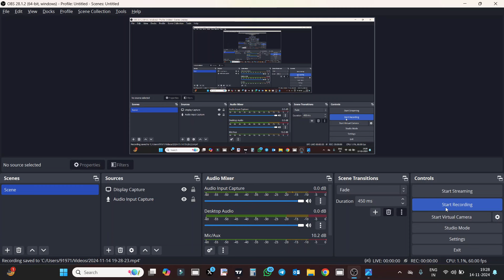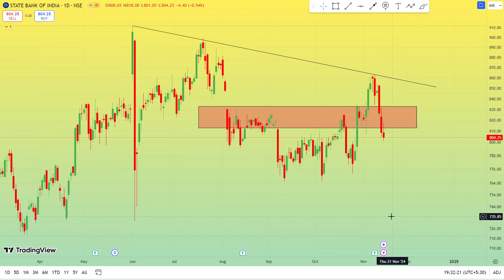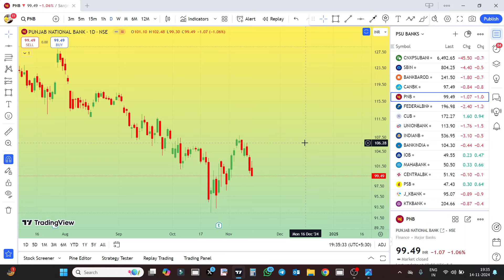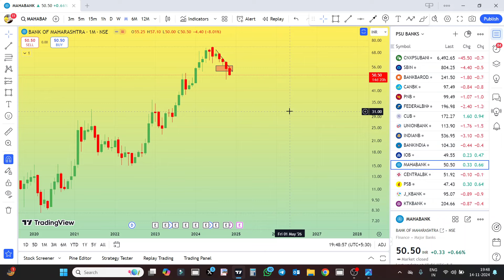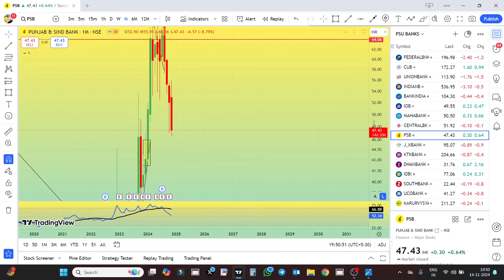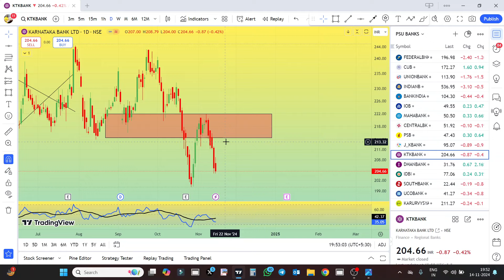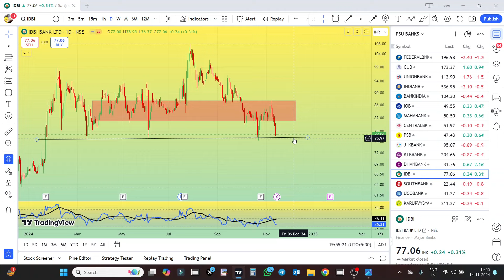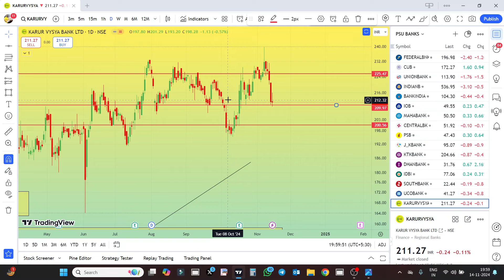PSUBanks 🚨| क्या यही समय है निकलने का❓| SBIN | CENTRAL BANK | PNB | MAHA BANK | INDIAN BANK | CUB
👉JOIN BACKUP PLATFORM TO CONTINUE WITH US IN FUTURE 👇📊

👉 OPEN FREE ACCOUNT WITH LINK IN UPSTOX AND GET FREE ACCESS IN SEPARATE GROUP

Nifty Analysis
SBIN STOCK
SBIN SHARE
CANARA BANK SHARE BREAKOUT
CANARA BANK SHARE RESULT
CANARA BANK SHARE TODAY NEWS
CANARA BANK SHARE TARGET
CANARA BANK LONG TERM TARGET
FEDERAL BANK SHARE BREAKOUT
FEDERAL BANK SHARE RESULT
FEDERAL BANK SHARE TODAY NEWS
FEDERAL BANK SHARE TARGET
FEDERAL BANK LONG TERM TARGET
Sharekhan Tutorial

PNB STOCK
punjab national bank SHARE LONG TERM TARGET
CUB SHARE LATEST NEWS TODAY
CUB SHARE NEWS TODAY
CUB SHARE TARGET
CUB SHARE NEWS
CUB STOCK NEWS
city union bank SHARE NEWS
city union bank STOCK NEWS
CUB SHARE LONG TERM TARGET
Union bank of india SHARE NEWS TODAY
Union bank of india STOCK NEWS
Union bank of india SHARE TARGET
Union bank of india SHARE LATEST NEWS TODAY
Union bank of india SHARE LONG TERM TARGET
INDIAN BANK SHARE NEWS TODAY
INDIAN BANK STOCK NEWS
INDIAN BANK SHARE LATEST NEWS TODAY
INDIAN BANK SHARE LONG TERM TARGET
PSU BANK STOCKS SHARE NEWS TODAY
PSU BANK SHARE STOCK NEWS
PSU BANK SHARE LATEST NEWS TODAY
PSU BANK STOCKS
PSU BANK SHARE IN BUDGET
BANK OF INDIA SHARE NEWS TODAY
BANK OF INDIA STOCK NEWS
BANK OF INDIA SHARE LATEST NEWS TODAY
BANK OF INDIA SHARE TARGET
indian overseas bank SHARE NEWS TODAY
indian overseas bank STOCK NEWS TODAY
indian overseas bank SHARE LATEST NEWS TODAY
indian overseas bank SHARE LONG TERM TARGET
IOB SHARE NEWS TODAY
IOB STOCK NEWS TODAY
MAHA BANK SHARE NEWS TODAY
MAHA BANK SHARE LATEST NEWS TODAY
MAHA BANK SHARE TARGET
Bank of Maharashtra SHARE NEWS
Bank of Maharashtra STOCK NEWS
Central Bank of India SHARE LATEST NEWS TODAY
Central Bank of India SHARE LONG TERM TARGET
CENTRALBK SHARE NEWS
PSB BANK SHARE NEWS
PSB STOCK NEWS TODAY
punjab and sind bank SHARE NEWS TODAY
punjab and sind bank STOCK NEWS
jammu and kashmir bank SHARE NEWS TODAY
jammu and kashmir bank STOCK NEWS TODAY
jammu and kashmir bank SHARE LONG TERM TARGET
J&KBANK SHARE TARGET
J&KBANK STOCK NEWS TODAY
KTKBANK SHARE LONG TERM TARGET
karnataka bank SHARE NEWS TODAY
karnataka bank SHARE LATEST NEWS TODAY
karnataka bank STOCK TARGET
dhanlaxmi bank SHARE NEWS
dhanlaxmi bank STOCK TARGET
IDBI Bank SHARE NEWS
IDBI Bank STOCK NEWS
South Indian Bank SHARE NEWS
South Indian Bank STOCK
SOUTH BANK SHARE NEWS
SOUTH BANK STOCK
UCO BANK SHARE TARGET
Karur Vysya Bank SHARE NEWS
Karur Vysya Bank STOCK NEWS
Karur Vysya Bank SHARE TARGET